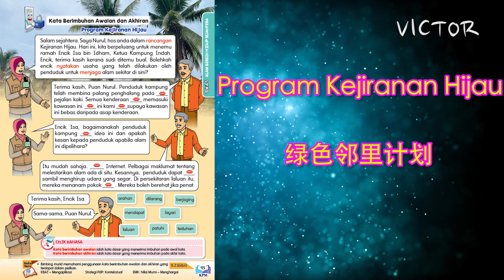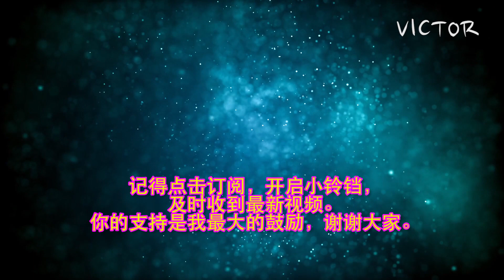[阅读分享]Bahasa Melayu Tahun 4 SJK Unit 15 Selamatkan Alam Kita - Program Kejiranan Hijau m/s 95